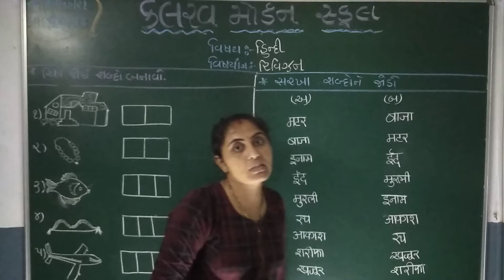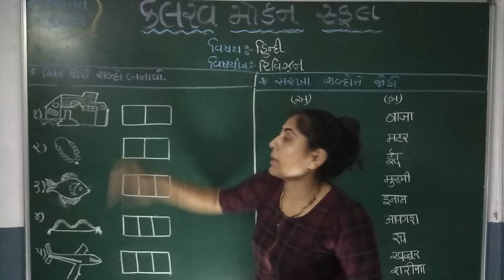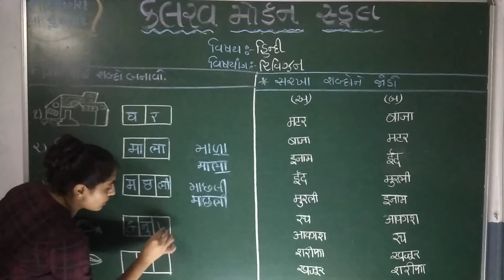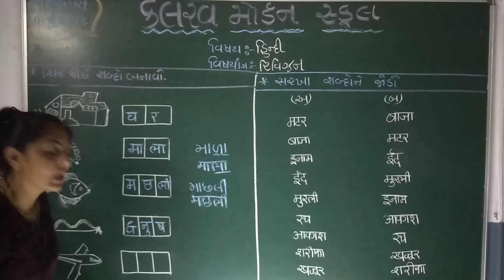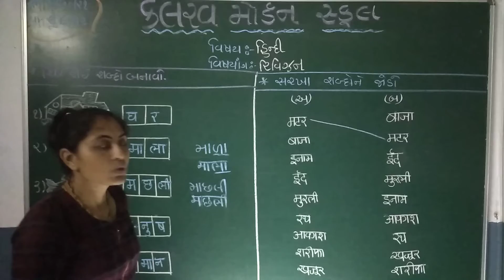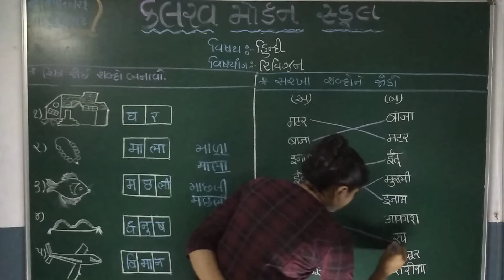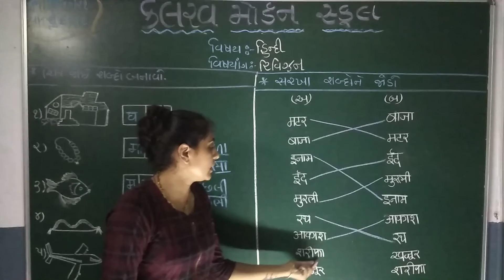std 2 hindi 15 10 21